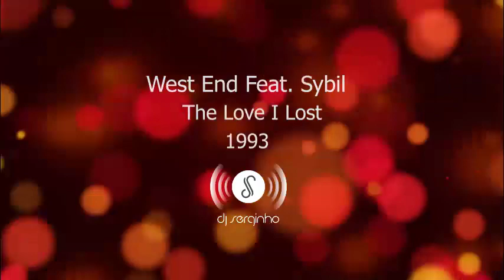Dj Serginho Set Anos 90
Set mixado com músicas do início da década de 90.